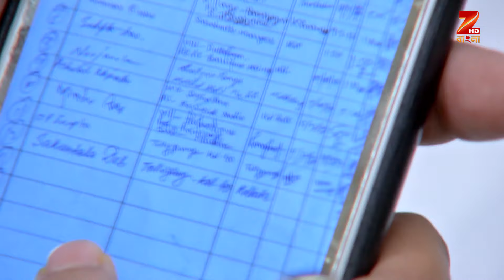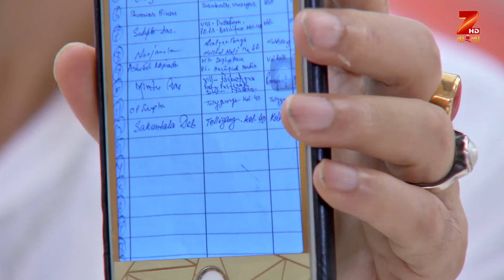Stree | Bangla Serial | Full Episode - 210 | Abhijit Bhattachary, Neha Amandeep | Zee Bangla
Stree is a Bengali drama television show starring Abhijit Bhattachary, Neha Amandeep and Moumita Gupta. The story revolves around Niru, an innocent but fearless girl, who dreams to have a happy married life. On the day of her wedding, she realises that her groom is not an ideal man. However, as she starts knowing him more, she starts liking him.